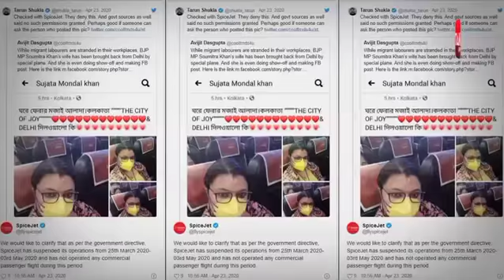LOCKDOWN FACT CHECK: लॉकडाउन के दौरान फ्लाइट ले रही बीजेपी सांसद की पत्नी पर वायरल पोस्ट भ्रामक है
कोरोनोवायरस लॉकडाउन के हिस्से के रूप में निलंबित सभी घरेलू और अंतरराष्ट्रीय उड़ान सेवाओं के साथ, एक उड़ान पर भाजपा सांसद की पत्नी की एक तस्वीर सोशल मीडिया पर वायरल हुई है। कोरोनोवायरस लॉकडाउन के हिस्से के रूप में निलंबित सभी घरेलू और अंतरराष्ट्रीय उड़ान सेवाएं, एक उड़ान पर भाजपा सांसद की पत्नी की एक तस्वीर सोशल मीडिया पर वायरल हुई है। पोस्ट में दावा किया गया है कि सौमित्र खान की पत्नी, पश्चिम बंगाल के बिष्णुपुर से भाजपा लोकसभा सांसद, लॉकडाउन के दौरान स्पाइसजेट की फ्लाइट से कोलकाता के लिए उड़ान भरी थी, उस समय लाखों प्रवासी कर्मचारी अपने घरों तक पहुंचने के लिए हजारों मील की दूरी तय कर रहे हैं।